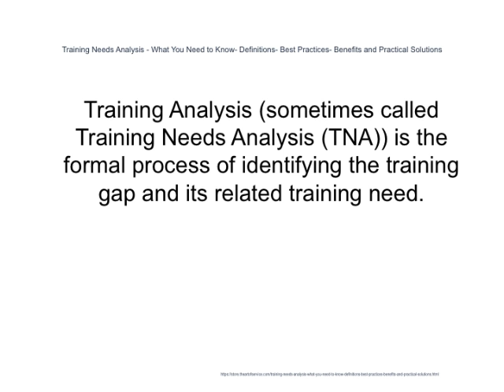Training Needs Analysis What You Need to Know Definitions Best Practices Benefits and Practical